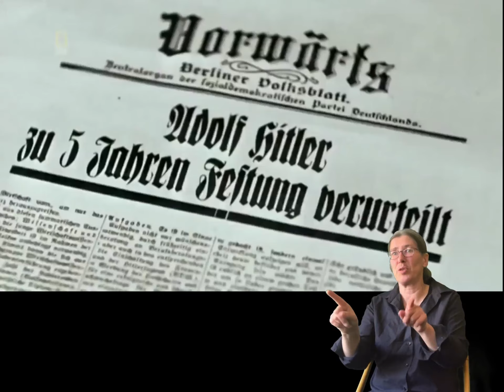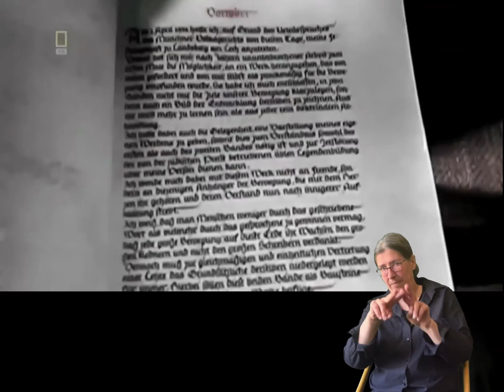GESCHICHTE Weimarer Republik 1923 Hitler-Putsch und Haft mit DGS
In diesem. in DGS übersetzten Clip geht es
- um den Hitler-Putsch im November 1923 und
- Hitlers Haft in der Festung Landsberg